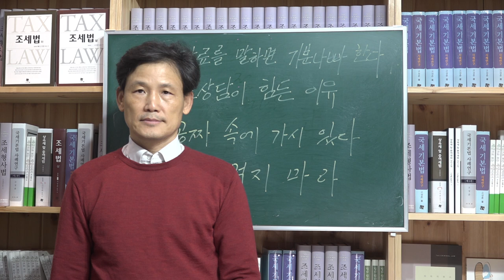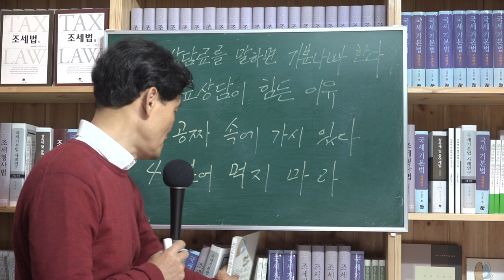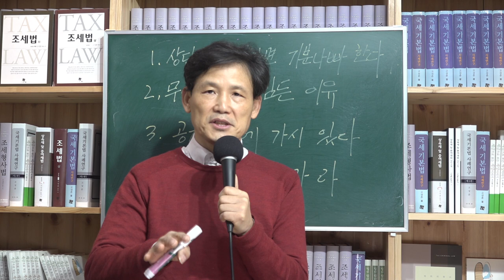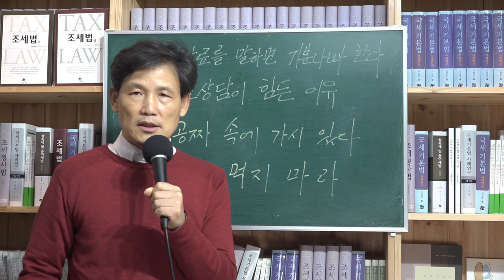[세금과 인생] 365 공짜 속에 가시 있다. 상담료를 말하면 기분나빠하는 이유, 전문가의 도움을 얻어야 재산을 지킨다.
1. 상담료를 말하면 기분 나빠한다.

10년 전 증여세 3억5000만원 나왔다는 20대 남자가 갑자기 사무실을 찾아 왔다. 샹담료를 말했다. 그는 기분나빠 하면서 문을 쾅 닫고 나갔다. 지금도 기억이 난다. 그 이후 공짜를 원하는 사람의 심리에 대해 골똘히 생각보게 되었다. 어쩌면 나에게 숙제를 내주고 가는 불보살의 화현인지도 모른다.

2. 무료상담이 힘든 이유

2008년 국세청을 나와 집필작업만 반년을 거친 후 로펌을 거쳐 2009년 4월 변호사 개업을 하였다.당시 공직에서 막 나와 세상물이 덜 묻어서 세상을 위한다는 순진함을 가지고 책도 내고 무료상담도 해주었다. 명색은 변호사였지만 변호사 하는 게 좁은 틀에 갇히는 기분이라서 차 한대 사서 세상을 주유하고 싶었다. 당시 나이 45세였는데도 운수납자의 기질은 다분했다. 그렇게 사는 게 내 적성에 맞았지만 그럴만한 그릇이 못 되다보니 결국 세상틀에 맞춰 변호사업을 하는 용기를 내었다.
900페이지 넘는 조세법서들을 각 세법별로 사례연구집으로 집필하고 그중 4권을 출간하고 세금이야기 같은 수필도 내고 언론 인터뷰도않이 나가고 소문이 나서 그랬는지 세금으로 억울해 하는 납세자들이 서초동에서도 가장 한적한 곳에 자리잡은 곳까지 소문을 듣고 오셨다. 당연히 억울한 분들의 고통이 내 고통인 것 처럼 열심히 상담을 해드렸다. 처음에는그게 나의 소명이라고 생각했다. 그러나 막상 사람들을 겪어보니 심신이 너무 지치기 시작했다. 아무리 뜻이 좋아도 지혜가 없으니 몸이 고생을 했다. 이래서 끝까지라는 말이 전부다는 말을 실감했다.처음 먹은 맘을 끝까지 관철하지를 못하니 그냥 중생일 뿐이다.

무료상담을 하면서 공짜를 좋아하는 사람들이 의외로 권리의식이 강하다는 것을 느꼈다. 마치 곳간에 맡겨 놓은 감을 달라는 식이다. 더 당당하고 큰소리 치고 성질 부린다. 로펌에서 들은 이야기가 공감이 간다. 안내데스크가 있는 로비를 고급스럽게 꾸미는 이유는 사람들이 문 열고 들어올 때 이곳은 돈을 비싸게 줘야하는 구나 라는 인식을 갖게 하고자 한다는 거라고 하였다.

일리있는 말이다. 사람은 눈에 보이지 않는 것은 못 본다. 눈에 보이는 외관으로만 판단을 할 수밖에 없는 게 눈으로 들어오는 자극이 감각기관 중 가장 크다고 한다. 사람은 전도몽상의 존재들이라 있는 그대로 보지 못하고 각자의 틀로 선입견을 가지고 본다. 없는 것을 있다하고 있는 것을 없다 한다. 그래서 중생이라 한다. 돼지에게 진주목걸이 걸어준다는 말이 그래서 있는지도 모른다. 중생의 그런 심리를 꿰뚫어 보고 이용하는 게 능력인 것 같다.

3. 공짜 속에 가시 있다.

사람들이 복잡한 것 같아도 의외로 단순하고, 똑똑한 것 같아도 헛똑똑이 더 많다고 느낀다.

공짜 속에 가시 있음에도 공짜라면 양잿물도 마신다는 말이 오죽하면 있었을까 싶다.

공직에 더 머무를 수 있었지만 빨리 나온 것도 복이라고 생각한다. 공직은 얻어먹으면서도 큰소리 칠 수 있는 곳이다. 수사, 감사, 조사 등 '사'자 들어간 곳들을 전전하다 보니 적나라하게 느꼈다. 내가 볼 때 박복한 거다. 박복한 이들이 의외로 좋은 말들을 하고 세상을 걱정한다. 빌어먹는 직업을 가진 이들이 세상사람들을 구제한다고 말한다. 30년 넘게 수행을 했다는 스님도 절 하나 시주해줄 신도들을 원한다. 절을 지어서 선방도 만들고 그런다. 빌어먹는 이들이 손도 크고 꿈도 크다. 세상이 많이 변했다. 쌀 한톨이라도 흘리면 호통을 치는 스승은 이제 보기 힘들다. 빌어먹는 업이 얼마나 큰데 공부를 게을리 하면 되겠느냐 면서 뭐라 하는 풍조가 아니다.그냥 직업으로 사는 이들에게 세상고민을 해결하고자 달려가면 나무에서 물고기 구하는 격이다. 남의 돈으로 세상을 위하고자 하는 부류들이 또 있다. 공짜 좋아하는 부류들이 있다. 그런 이들이 정치를 하고 세상을 위한다고 큰 그림을 그리는 것을 보면 사람의 본능이 무섭다는 생각이 든다.

그나마 복이 있는지 박복함을 면하려고 공직을 나오길 잘했다는 생각이 든다. 막상 돈을 벌어도 쓰지를 못하는 이유는 얻어 먹는 게 몸에 뱄기 때문인 것 같다. 60억 빌딩을 증여받아도 상담료를 깎고자 사정을 하고, 상담도 A/S 가 있는 것 아니냐고 말하는 이도 있다. 꼬치꼬치 캐묻고 궁금증이 해소되어야 직성이 풀리는 특징을 가졌다. 수천억대 세금을 맞은 회장도 연필을 들고 서면을 줄치면서 본다. 회장님! 봐서 압니까? 물어보면 눈만 껌뻑거린다.
1년에 십수 억이나 주고 선임한 어느 로펌의 수십장 되는 서면도 그런 식으로 읽었지만 그건 쓰나마나 한 서면이었다. 다른 재벌회장에 대한 사건에서 이미 써먹은 서면이었는데 패소판결을 받고 스스로 소취하 했던 사건의 서면을 가지고 쟁점이 동일하다 보니 회장 이름과 액수만 바꿔서 쓴 것에 불과하였다. 법무과장 시절 내 손으로 결재했던 사건이었기에 나는 알 수 있었지만 그 회장은 아무리 꼼꼼히 읽은 들 알 수가 없다. 그럴싸하게 쓰기 때문이다. 납세자를 속여 먹는 일은 여반장이다. 그러니 헛똑똑일 수밖에. 이곳 저곳 무료상담을 받고 세무서에 가서 세무공무원에게 아는 척하면서 신고했다가 2억 5,000만원의 가산세를 맞은 아줌마도 있었다. 쉽게 벌고 공짜로 얻는 돈은 쉽게 나간다. 그런 돈은 자기가 썼다 할 수 있는 돈이 아니다. 재산을 모으는 것은 자기 능력과 운으로 가능해도 재산을 지키는 것은 자기 힘으로 되지 않는다. 전문가의 조력이 필요하고 속임을 당하지 않아야 한다. 실상 일을 해보면 일보 전진 하면 이보 후퇴한다는 느낌을 받을 때도 있다. 뭐를 바라는 이들은 꼭 그런 식으로 나온다. 공권력에 두드려 맞으면 인맥을 통해 청탁을 한다. 조직의 수장을 만나 청탁하겠다고 능력을 과시하는 사람일수록 쇼로 끝난다. 설령 청탁이 먹혔다 하더라도 일은 직원들이 하는 것이다. 중간간부를 통해 일선까지 내려오는데 청탁 건이야 라고 말해주면 한대 때릴 것을 10대 때린다고 거품을 넣어버린다. 겁을 먹게끔 하고 난 뒤에 실상 일처리는 한대만 때린다. 9대 덜 맞은 것가지고 중간에서 알아서 돈잔치를 하는 거다. 이렇게 당해놓고도 회장은 자신이 해결했다고 자랑하고 다닌다. 자기 영역에선 돈을 버는 데 전문가일지 몰라도 다른 전문영역에선 유치원 수준이다.

4. 얻어 먹지 마라

애들에게 항상 말한다. 얻어먹지 마라고. 얻어먹으면 꼭 사주라고.

얻어먹으면 억겁을 지나 간신히 몸을 받더라도 축생의 몸으로 나온다고 한다. 소나 말로 태어나 얻어먹은 빚을 갚아야 하기 때문이다. 소나 말로 간신히 태어날 사람들이 세상을 위한다고 하니 세상이 좋아질 리 있을까 싶다. 개인이 잘 사는 것은 자업자득이고 사회나 국가가 잘 사는 것은 공업에 달려있다.